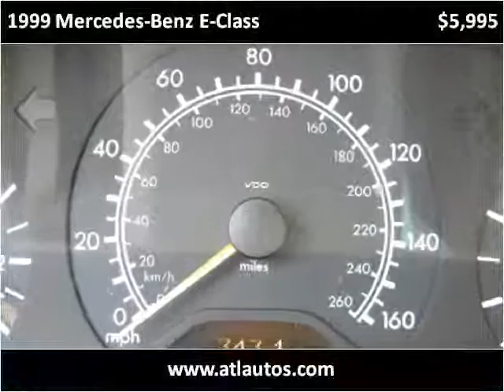1999 Mercedes-Benz E-Class available from ATL Autos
This 1999 Mercedes-Benz E-Class is available from ATL Autos.